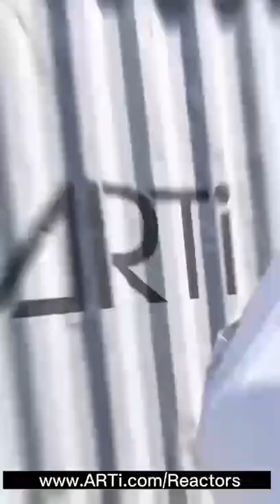ARTi Pyrolysis Reactors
This is one of our Pyrolysis Reactors for high value Biochar production.🔥 With more than 10 years of studying the Pyrolysis process, our team of engineers develops the perfect long-term key solution to farming needs 🧑‍🔬👩‍🔬

✅ Our simplest units sequesters ~ 4 tons of CO2/day

🔎See more in ARTi.com/Reactors